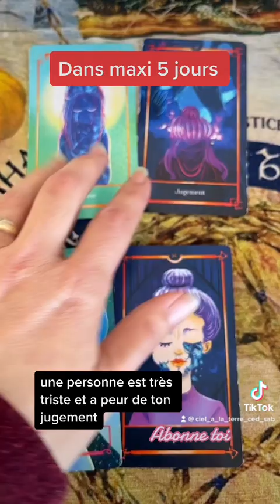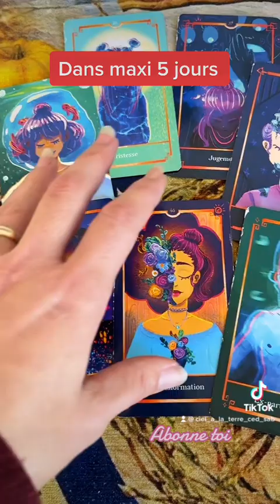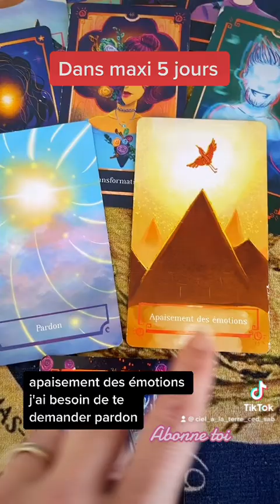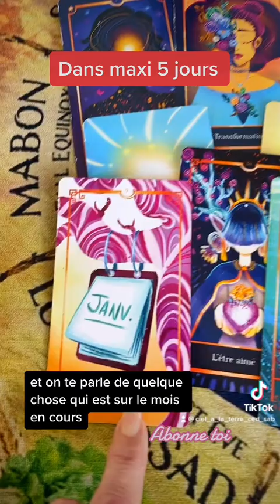5 jours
Ça arrive prochainement